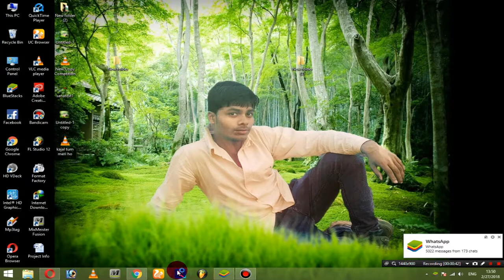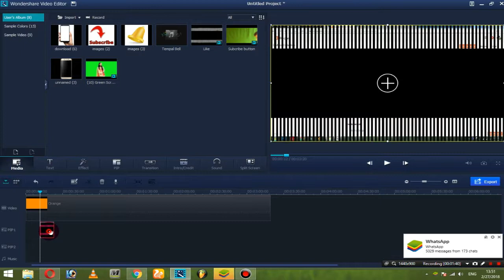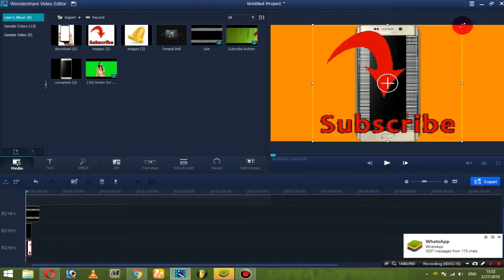How To Add Mobile Frame In Videos With Pc Laptops | Wondershare Video Editing Tutorial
►Hamare Facebook Page Ko Like Kijiye..

chalo kuch shikhte hai
chalokuchshikhtehai